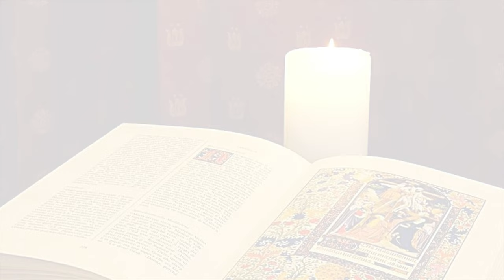La Buona Novella - Commento al Vangelo - XII domenica T. O. anno A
Commento al Vangelo del 25 Giugno 2023